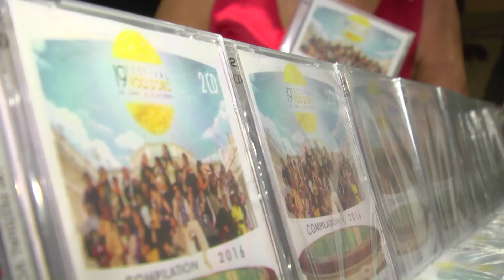19° Festival Voci D'Oro - "Teatro Le Maschere" di Montecatini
Grande affluenza di cantanti presso il teatro "Le Maschere" di Montecatini per l'evento 19° Festival Voci D'Oro, 50 Anni & dintorni.

in collaborazione con Fabrizio Giannoni